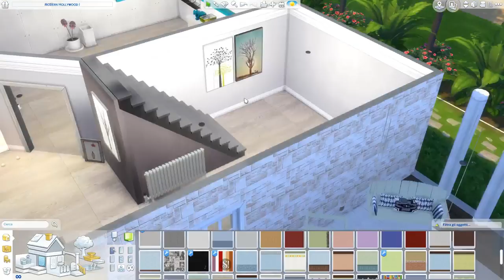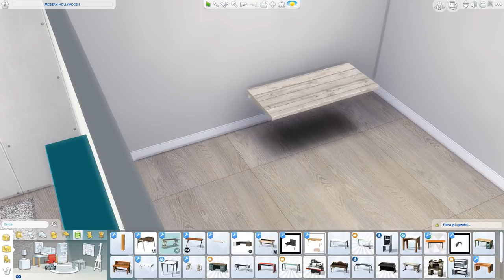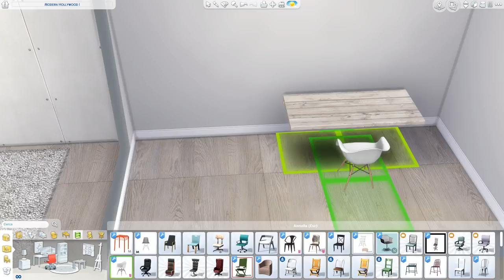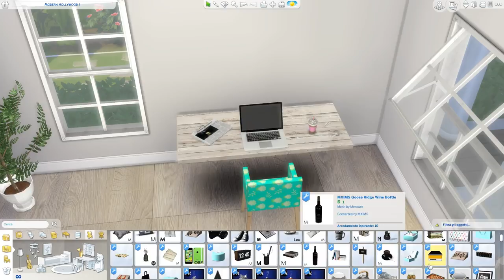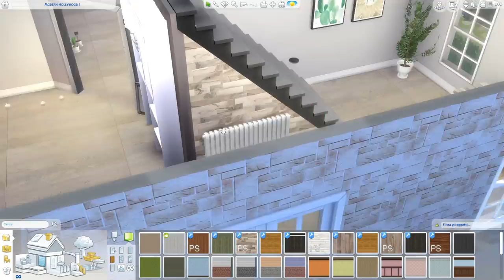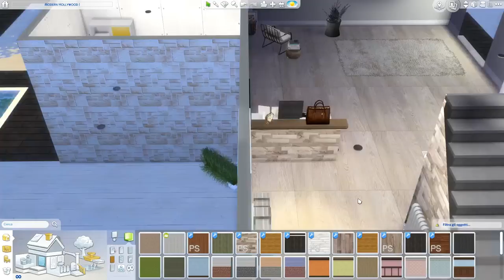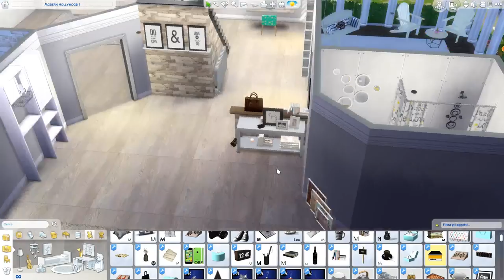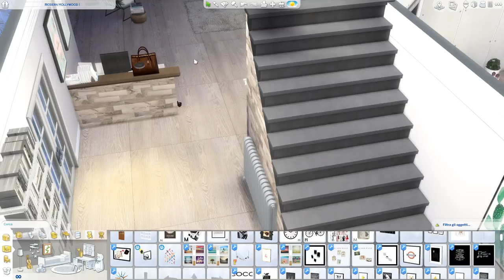INIZIANO I LAVORI NELLA CASA DELLE VACANZE! THE SIMS 4 - Ep. 15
- Tutti i vestiti da bebè che utilizzo li potete scaricare da qui
- Tutti gli oggetti di tecnologia che utilizzo li potete scaricare da qui
- Tutti i capelli che utilizzo li potete scaricare da qui:
- Tutti gli oggetti da bebè che utilizzo li potete scaricare da qui